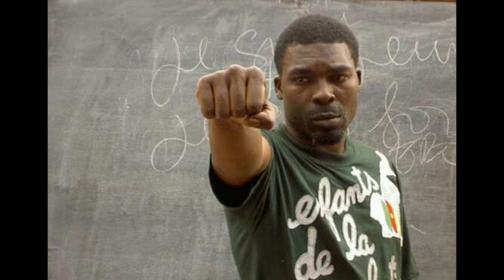LEKRYTUR_LIBEREZ VALSERO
EMOTION DE SOUTIEN A VALSERO